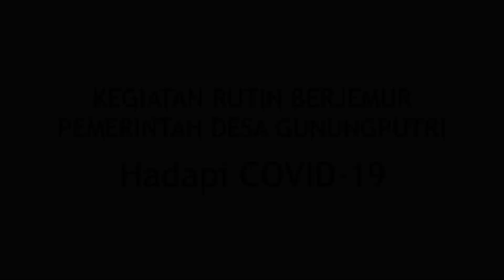KEGIATAN BERJEMUR - PEMDES GUNUNGPUTRI